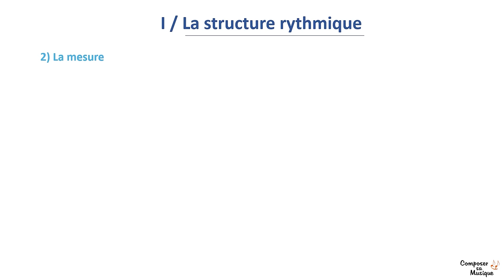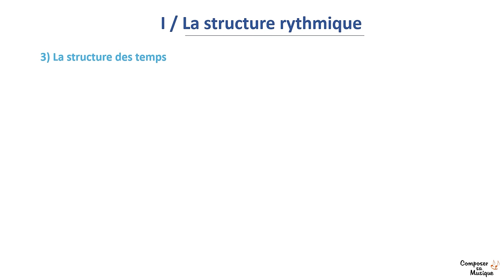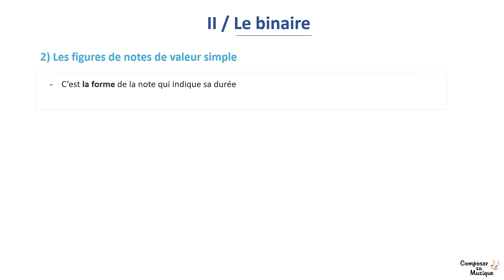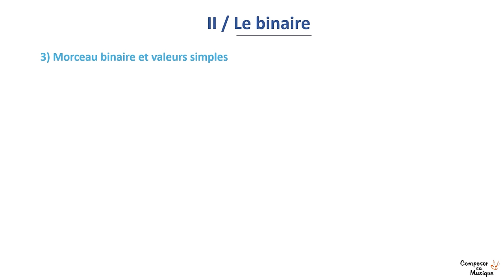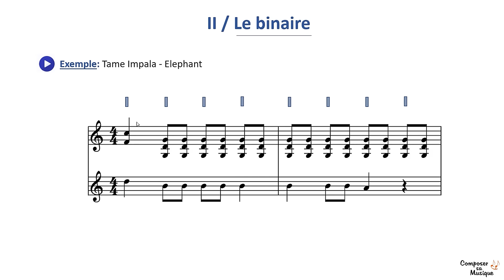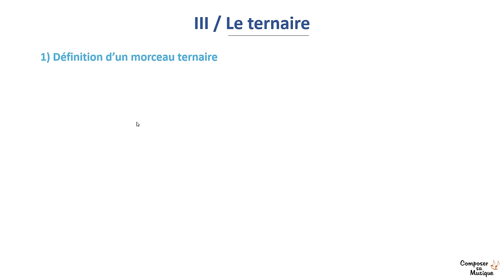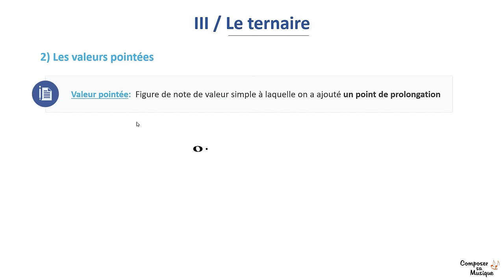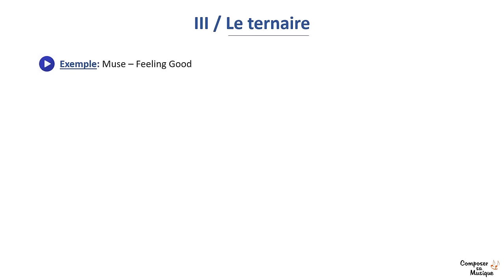Comprendre (enfin) la différence entre BINAIRE et TERNAIRE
►🎬 Qu'est ce qu'un morceau binaire ? Qu'est ce qu'un morceau ternaire ? Qu'est ce qui différencie les deux et comment cela se répercute t-il d'un point de vue pratique ? C'est ce que nous allons voir dans ce tutoriel vidéo !

Sommaire :
00:00 - Introduction
01:57 - La structure rythmique
05:19 - Le binaire
09:23 - Le ternaire
14:32 - Conclusion

►💻 Mes autres FORMATIONS EN LIGNE pour aller plus loin:
- "Solfège Pratique" pour apprendre le solfège de façon simple et ludique